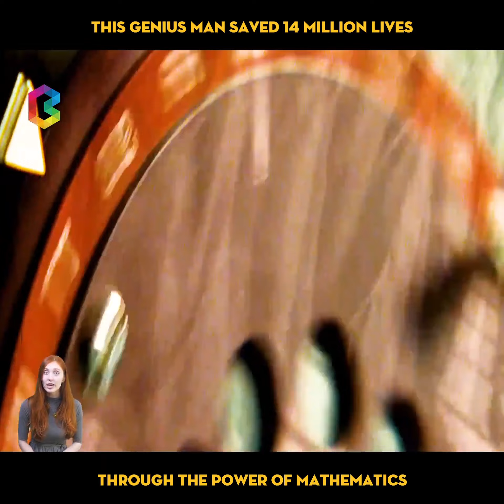Review movie: The imitation game